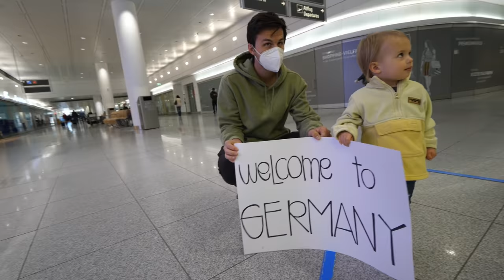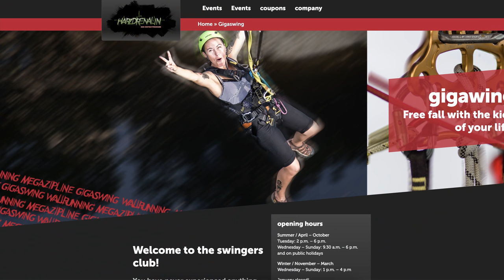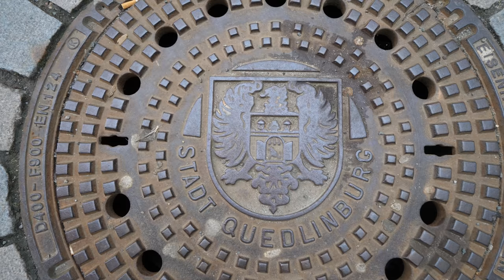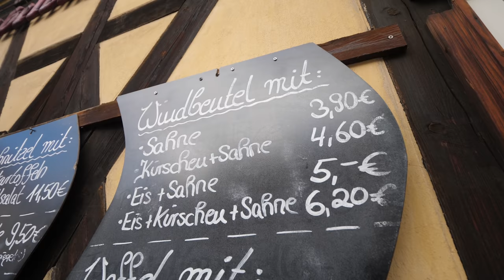Quedlinburg - Is this the cutest town in Germany? + Mom tries giant cream puff (Windbeutel)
We FINALLY made it to the picturesque town of Quedlinburg! It's a town located in the Harz Mountains known for its medieval streets lined with half-timbered houses. It's a must see when you're in Germany! :)